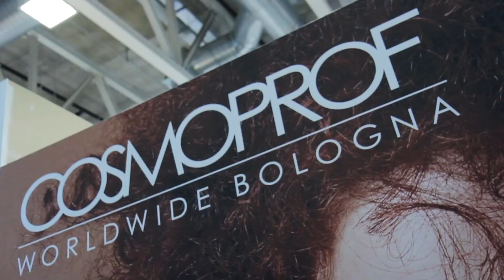Cosmoprof Worldwide Bologna | RAYS SPA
Cosmoprof Worldwide Bologna, una delle manifestazioni più importanti e attese del panorama beauty, si è appena conclusa.
Il team Rays ringrazia tutti i visitatori, clienti e collaboratori che sono passati a visitarci. Siamo lieti di condividere finalmente con tutti voi il lancio della Nuova Linea Iodase Cosmetics Professional.

Cosmoprof Worldwide Bologna, one of the most important and attended show in the beauty panorama, has just ended.
Rays SpA Team is grateful to all visitors, customers and collaborators who came to visit us. We are finally glad to share with all of you the launch of Brand New